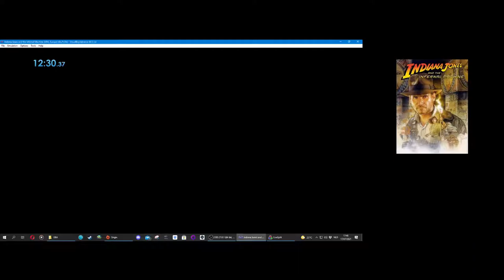Indiana Jones and the Infernal Machine - Palawon Vulcano (GBC - All Treasures) - 12:30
This run. This run was sloppy. I know I can do much better in this level, at least a minute or two faster.
The run starts at 0:53

Movement mistakes with ladders, almost forgetting one of the final treasures, having bad luck with being hit by enemies so I have to heal more...

But this is my first successful run after 2 months not running this game and only derusting for a day or two.